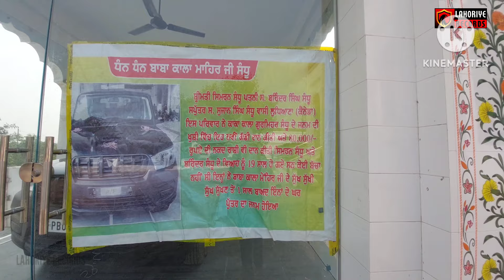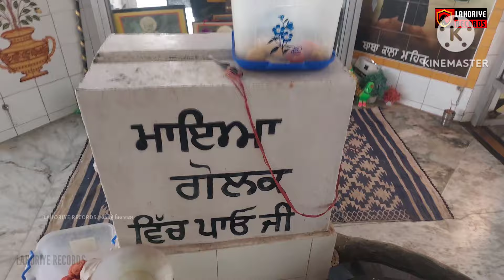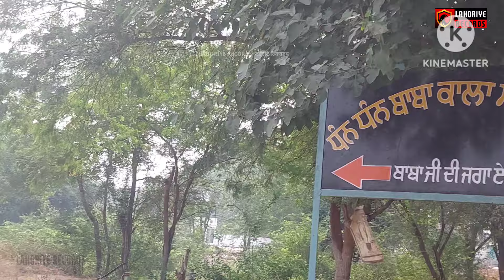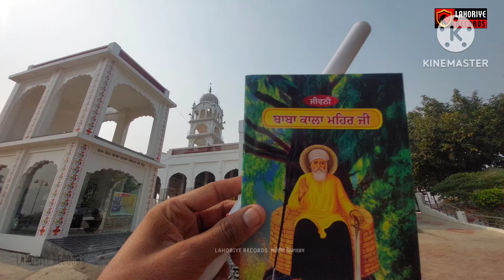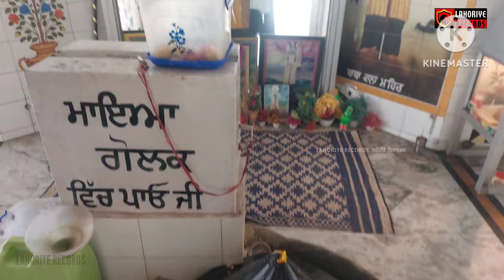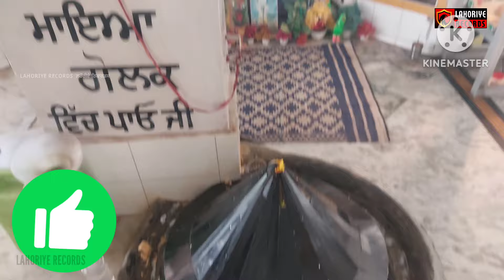ਇਸ ਅਸਥਾਨ ਤੇ ਚੜ੍ਹਦੀ ਹੈ ਸ਼ਰਾ'ਬ🍷ਲੋਕਾਂ ਦੀਆਂ ਸੁੱਖਾਂ ਹੁੰਦੀਆਂ ਪੂਰੀਆਂ🙏ਨੌਕਰੀ,ਵਿਆਹ, ਬੱਚਾ | ਬਾਬਾ ਕਾਲਾ ਮਹਿਰ ਸੰਧੂ